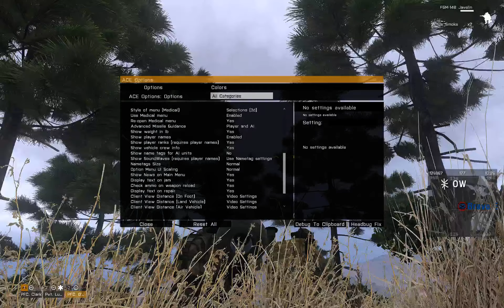Arma 3 2nd rangers Dev ( my mic is still broken )